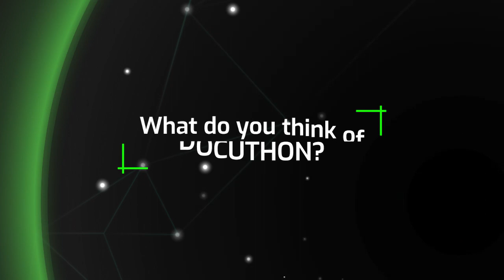Docuthon Judge Oren Rosenfeld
Multi Emmy award-winning filmmaker Oren Rosenfeld discusses the competition and what he's looking for in film submissions as a judge for Docuthon.

Docuthon is a documentary film hackathon from generative artificial intelligence (AI) drug discovery company Insilico Medicine. The first-of-its-kind film competition invites participants from around the world to tell the story of AI drug discovery through the lens of Insilico Medicine’s journey. Participants gain valuable feedback from judges in the film industry, and can win up to $8,000 in categories including best short, best feature, most creative, and best edited.